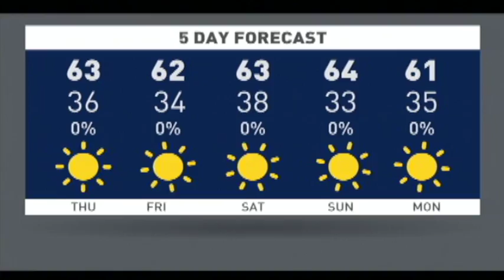2-3-16 Willow Canyon Morning Announcements